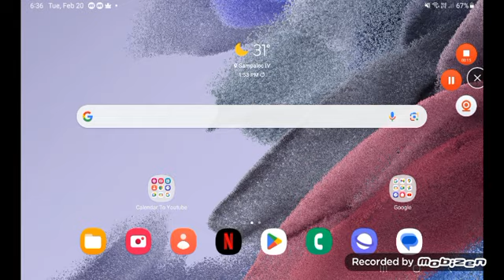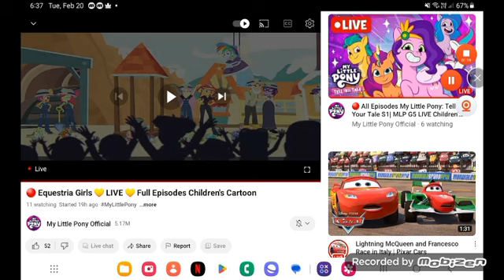may 15, 2024